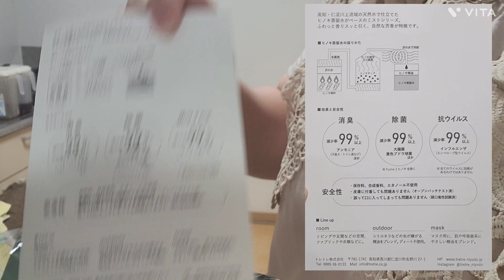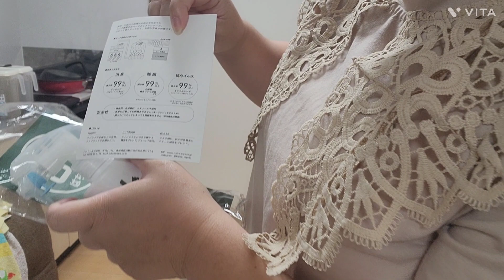【まきのさん】グッズ購入。紹介します。